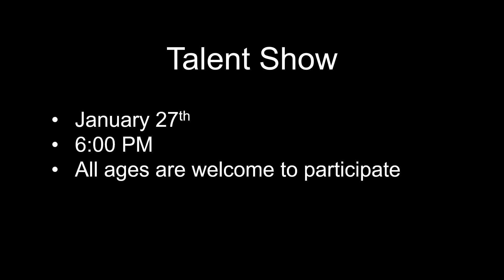Talent Show Announcement Video 1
There will be a talent show on 1/27/19. Hope to see you there!